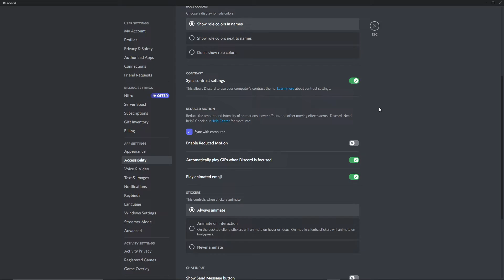How To Make Discord Use Less Ram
In this video I will show you how to make discord use less ram.